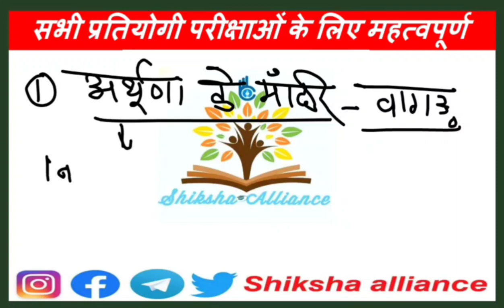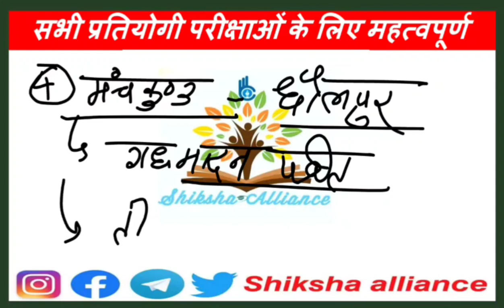राजस्थान के पर्यटन स्थल Tourism in Rajasthan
राजस्थान के पर्यटन स्थल Tourism in Rajasthan reet patwar ras.